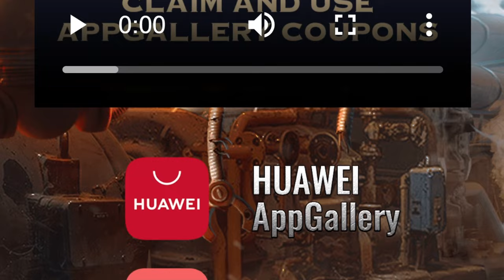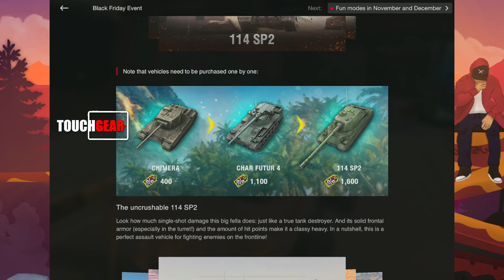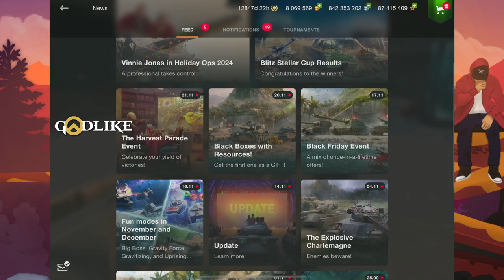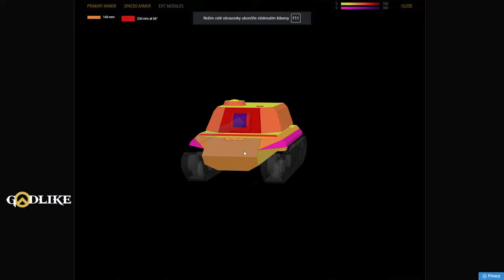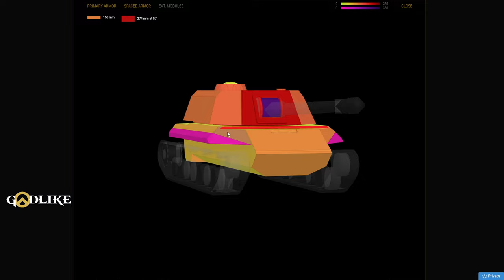114 SP2 - Nový BLACK FRIDAY TANK za 300€?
Njoy!

Sponzoři iPadu:
Jiří K.
Pavel Kabát
Kuli Pikle
DRACULA
Tomáš Airy Kořistka
DiraxCz
Kloktator Broken
iTzkoblizek
Thomas Karasek
Iamkosik
agy12
Šam Pus
Henry32_2
Sun203
Pexindr
Scotom
misko torok
_EzGc
EzGc's second acc
ZaseEzgc
Lukáš Šust
Stanik34
Věrný Pes
Tomas Horacek